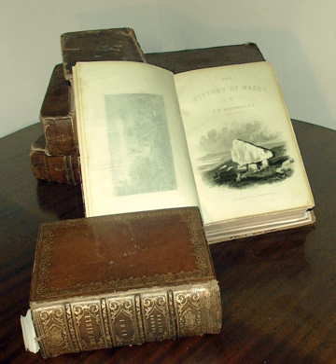New Historicism | Wikipedia audio article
This is an audio version of the Wikipedia Article:
New Historicism

- Socrates

SUMMARY
New Historicism is a form of literary theory whose goal is to understand intellectual history through literature, and literature through its cultural context,  which follows the 1950s field of history of ideas and refers to itself as a form of "Cultural Poetics". It was first developed in the 1980s, primarily through the work of the critic and University of California, Berkeley English professor Stephen Greenblatt and gained widespread influence in the 1990s. The term New Historicism was coined by Greenblatt when he "collected a bunch of essays and then, out of a kind of desperation to get the introduction done, I wrote that the essays represented something I called a 'new historicism'".Harold Aram Veeser, introducing an anthology of essays, The New Historicism (1989), noted some key assumptions that continually reappear in New Historicism; they are:

that every expressive act is embedded in a network of material practices;
that every act of unmasking, critique and opposition uses the tools it condemns and risks falling prey to the practice it exposes;
that literary and non-literary "texts" circulate inseparably;
that no discourse, imaginative or archival, gives access to unchanging truths, nor expresses inalterable human nature;
[...] that a critical method and a language adequate to describe culture under capitalism participate in the economy they describe.